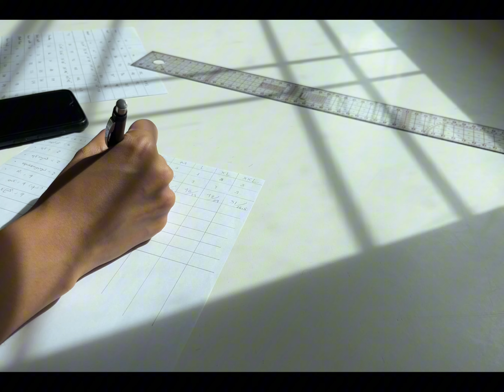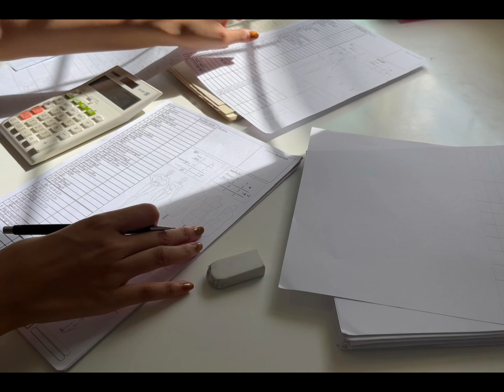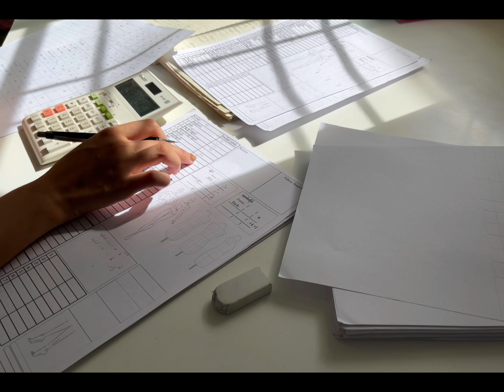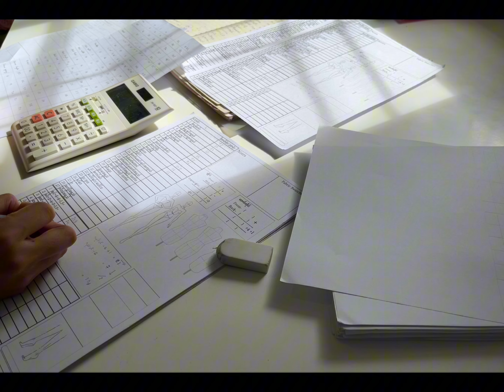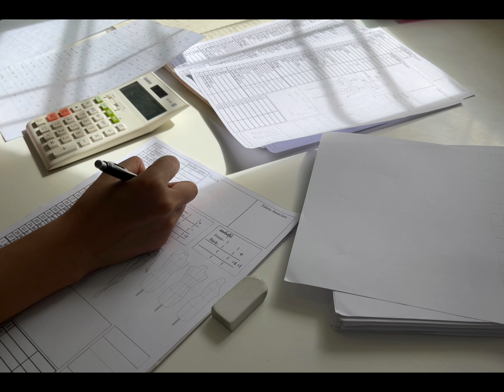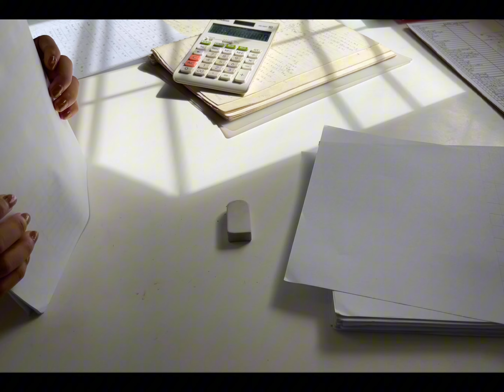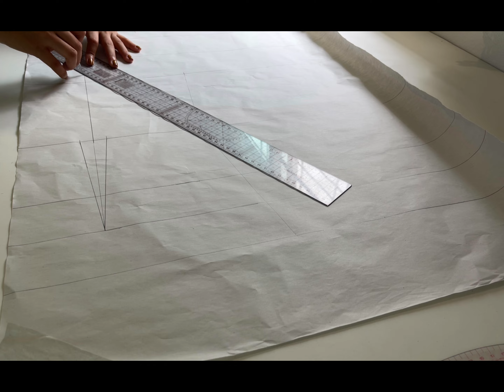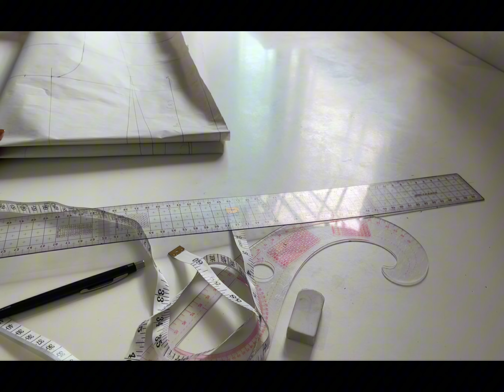A DAY IN MY LIFE: BTS of Preparing for a Clothing Brand ✨❤️